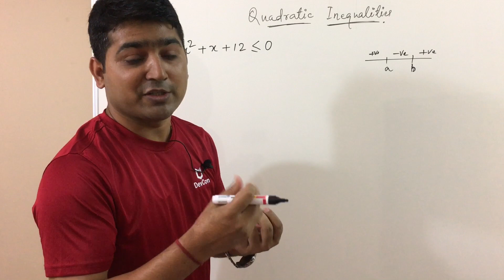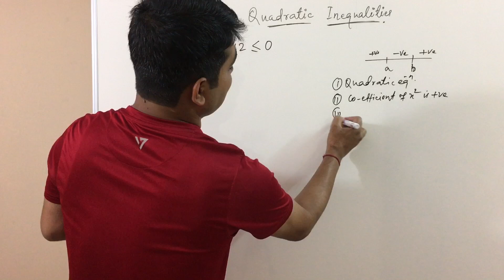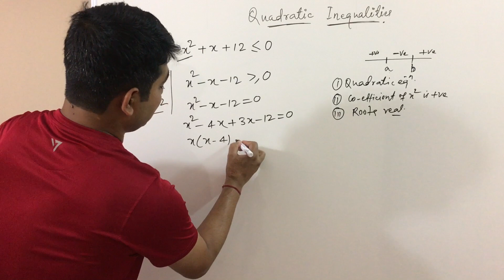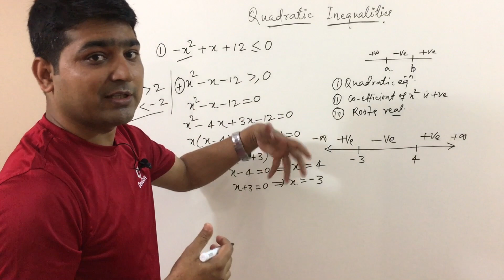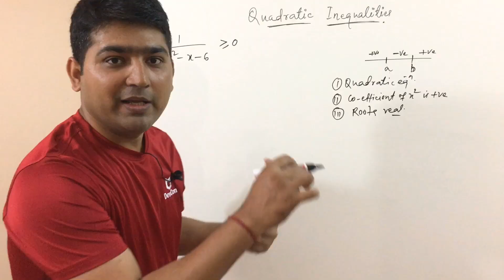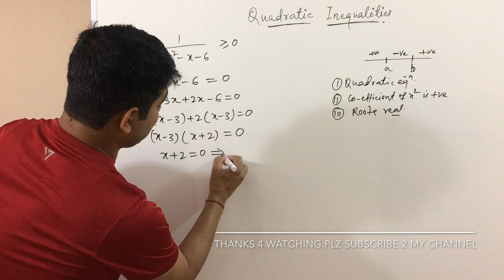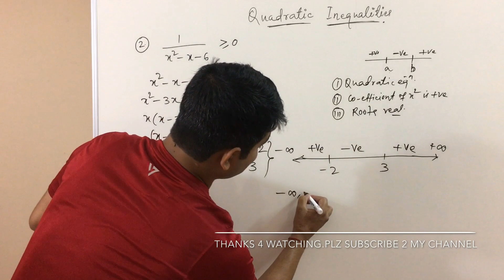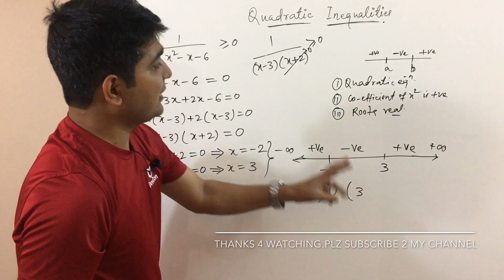Quadratic inequality problems in Hindi - Part 2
In this video we will discuss about the most common doubts while solving Inequalities problem.